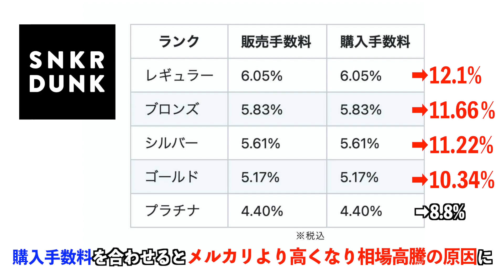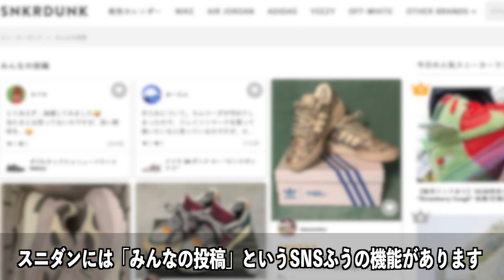スニダンの出品手数料導入について 〜これからのスニダンの良き活用方法とは〜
【関連リンク】
CRD INSTAGRAM

2021/10/17 配信のYouTube Liveより

この動画は週一回のYouTube Liveからの切り抜き動画です。
モラル配慮のため、質問者さんの名前やアイコンは伏せてあります🙏

ご意見、ご感想、取り上げて欲しいテーマなどあれば

CRD
🆕最新音源 2021/10/1リリース
ミステリオ 2nd Album「Re」
M3 「宇宙トリップ feat.CRD」ビート提供&客演
各社配信リンク

2007年から活動開始。自身の全ての曲の

2020年6月よりYouTubeにてVLOGを開始。

2007年から活動開始。自身の全ての曲の

2020年6月よりYouTubeにてVLOGを開始。